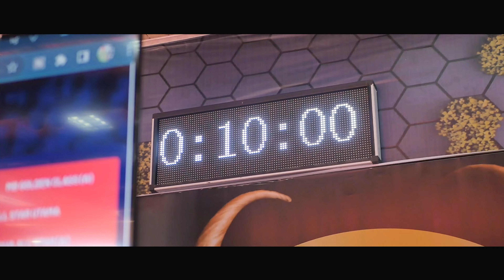VIKING ARENA BANDUNG: Padukan Teknologi 2.0 Demi Kenyamanan Lomba Burung Berkicau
Viking Arena Bandung (VAB) terus melakukan pembenahan untuk persiapan gelaran akbar dan spektakuler 1st Anniversary VAB, Minggu, 5 November 2023. VAB akan memberikan pelayanan serta pengalaman terbaik bagi para peserta yang melombakan gaco2 andalannya.

Proses penjurian selama lomba akan disiarkan langsung melalui layar monitor yang bisa dilihat oleh peserta sehingga tidak ada lagi kecurangan di gelaran VAB.